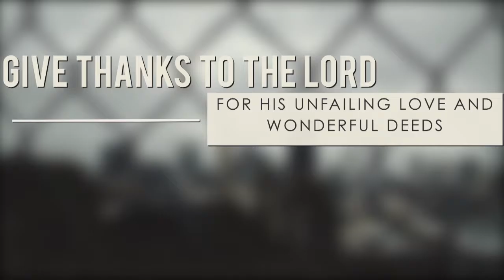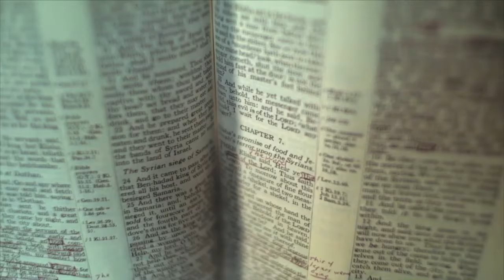How To Pray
Jesus gave us a blueprint for how to pray in Matthew 6, a passage known as The Lord's Prayer.